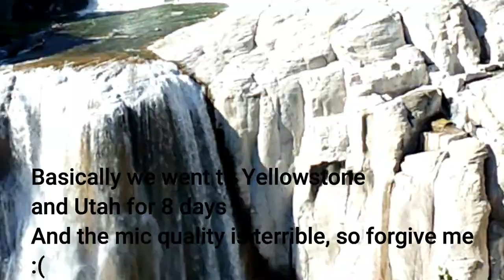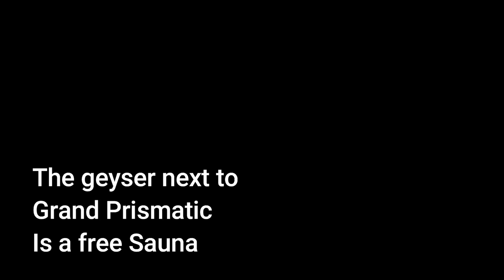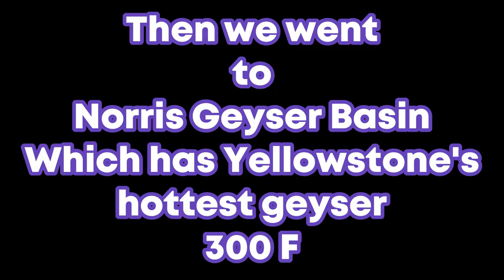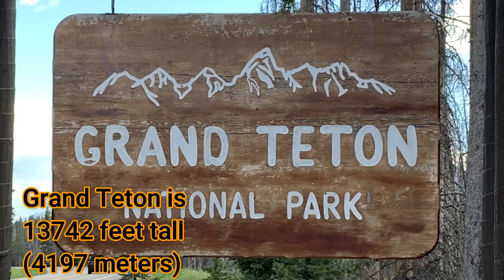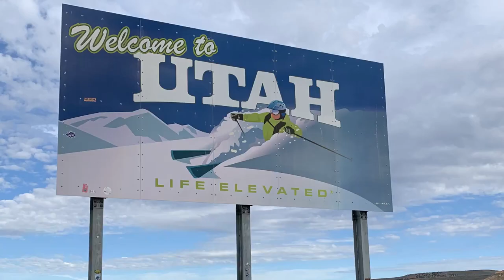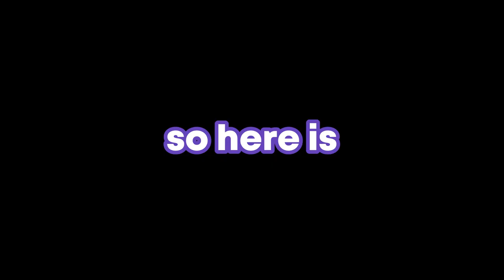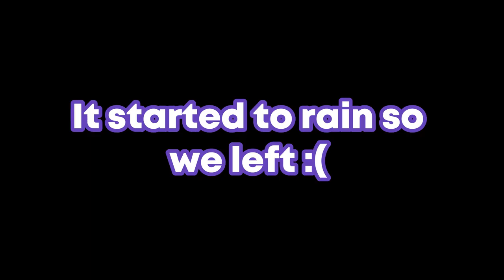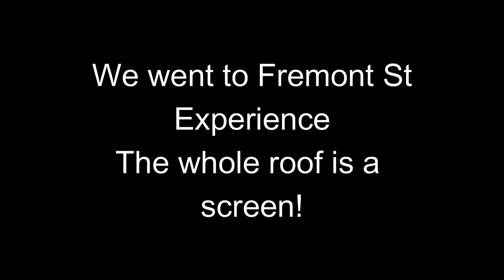Vlog of The West - 8 days in less than 8-9 minutes | Yellowstone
Hey everyone!
Here is 8 days of Yellowstone, and a surprise at end of the video!
NOT IN YELLOWSTONE
Yellowstone is my No.1 National Park, I don't care if you disagree, but it is one amazing place, with thermal areas, valleys, and forests. I don't know anybody who has gone to Yellowstone and hasn't rated it in their Top 3.

Songs I used in order so I don't get sued.

TIMESTAMPS:
0:00 - Driving to Yellowstone
0:25 - Geysers of Yellowstone
1:50 - Canyons, Bison
2:42 - Boating, Grand Teton
4:24 - Arches
5:55 - Bryce Canyon
6:15 - Zion
7:40 - Las Vegas/Hoover Dam